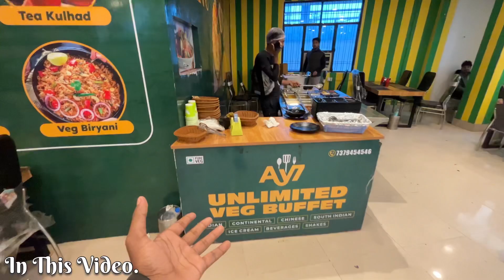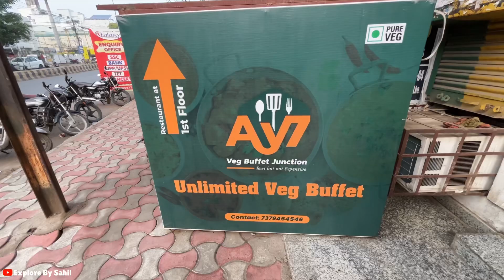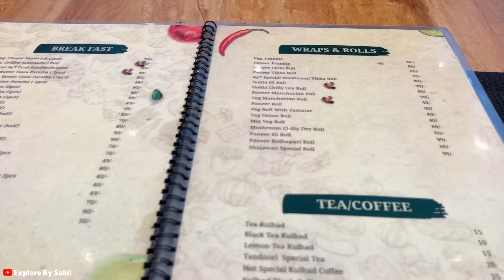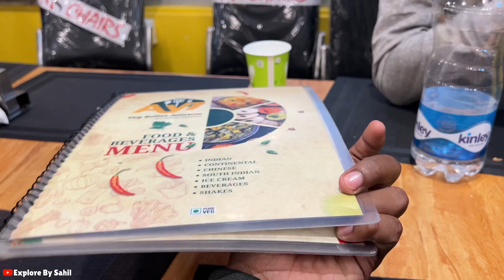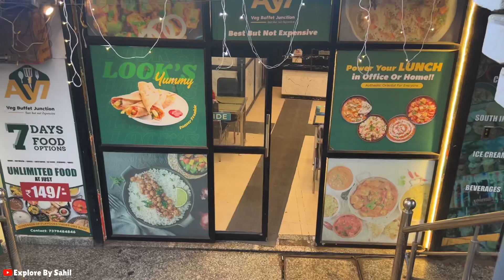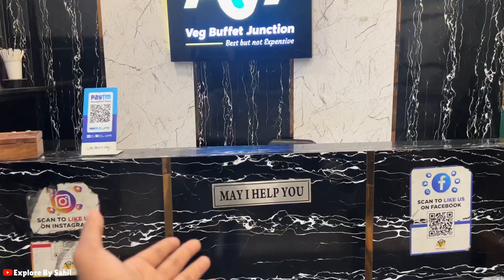Unlimited Veg Buffet Food Just 149 Rs In Lucknow 😱 || Lucknow First Cheapest Buffet AY7 Restaurent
Hey Dosto.

food vlogs
lucknow biryani
best food lucknow
food in lucknow
lucknow vlog video
best food of lucknow
street food lucknow
lucknow street food tour